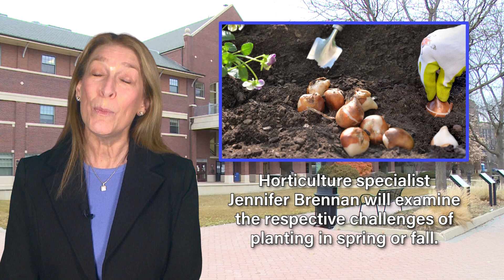Mount Prospect Update - March 15, 2024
On this episode of the Mount Prospect Update, we learn about Mini Golf at the Library Fundraiser, a program about planting by the Garden Club of Mount Prospect, an Historical Society program about Post WWII Fashion, an Easter egg hunt at the River Trails and Mt. Prospect Park District, a Coffee Talk And Construction Program and the MP Citizens Civics Academy.